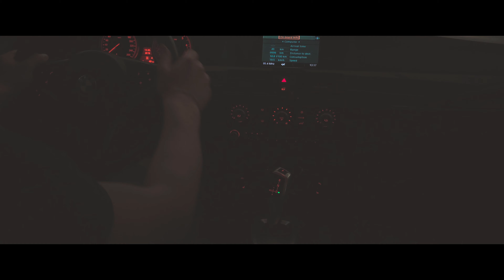BMW E60 | 4K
Снято на iphone x + dji osmo mobile 2